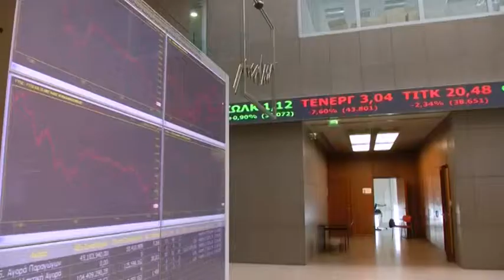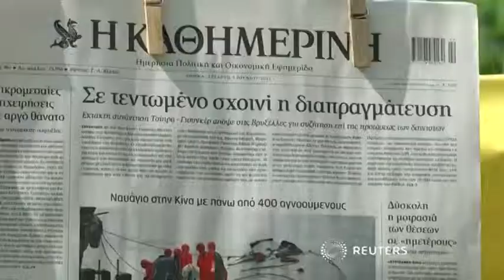Greece threatens to skip IMF payment 02:00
Greece will not make a repayment to the IMF on Friday if there is no prospect of an aid-for-reforms deal soon.

    Greece threatens to skip IMF payment
    02:00

    02:00

    02:00